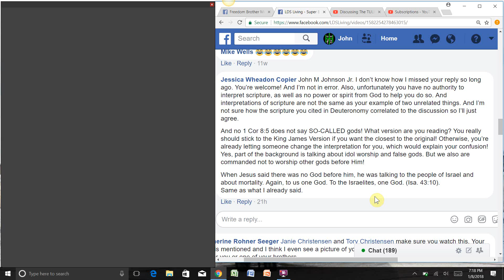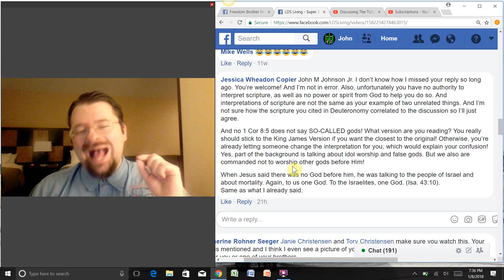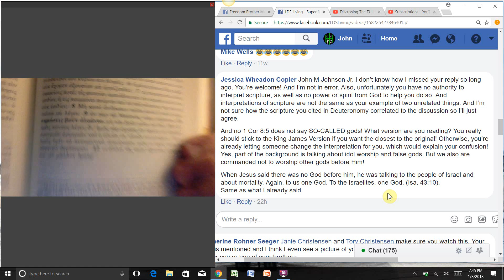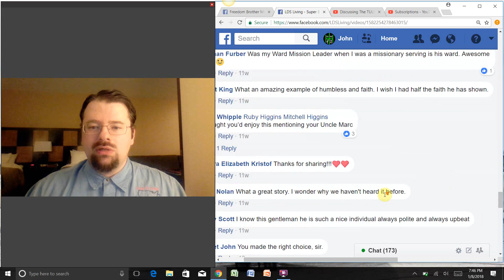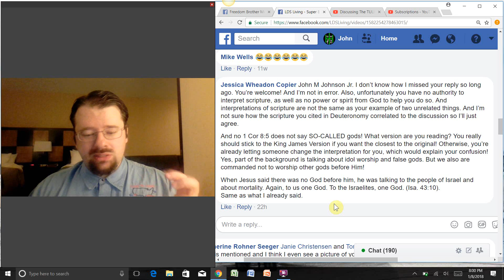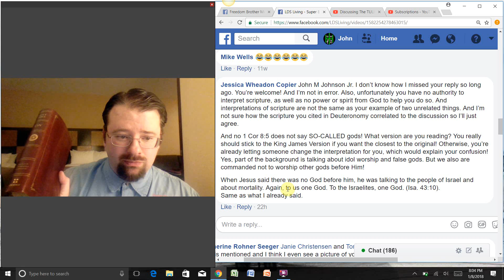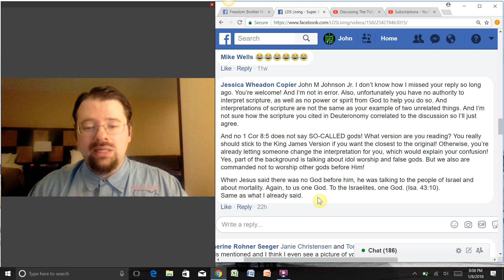Response to Jessica: Biblical Christian vs LDS Mormon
This video is for Jessica, who took the time to respond to some of my comments on Facebook. (Note: Jessica did not wish to participate any further in this conversation and expressed dissatisfaction with the fact that the public discussion on Facebook was extended to YouTube. This video is retained for its usefulness in comparing and contrasting the two positions. It should not be taken to imply that Jessica agreed with the analysis given in this video or that she wished to engage with the material herein.)

UPCOMING PROJECTS